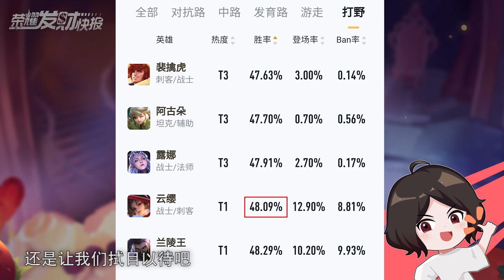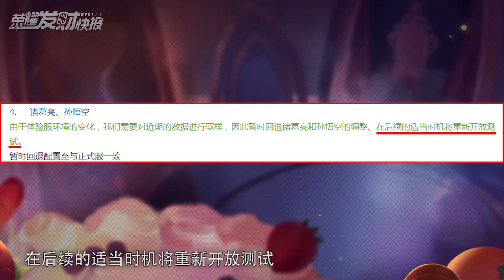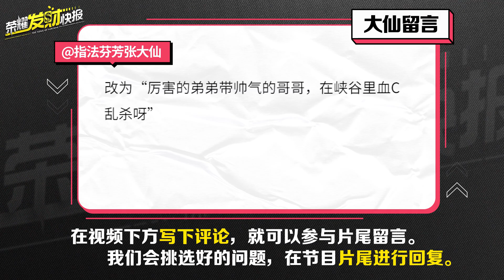【荣耀发财快报】猴子诸葛亮调整回退！云缨迎来首次加强，孙策幽灵船卡出新操作！